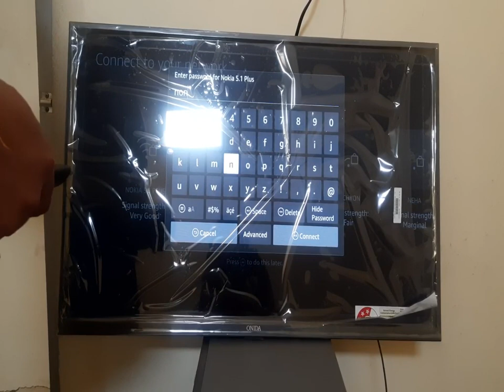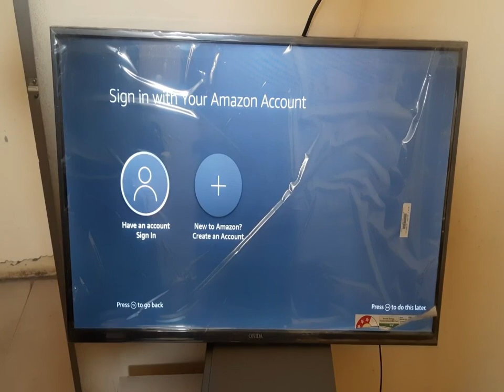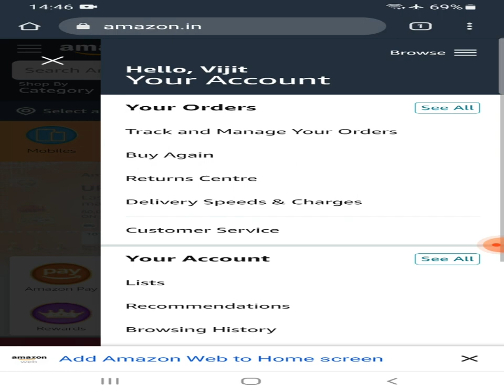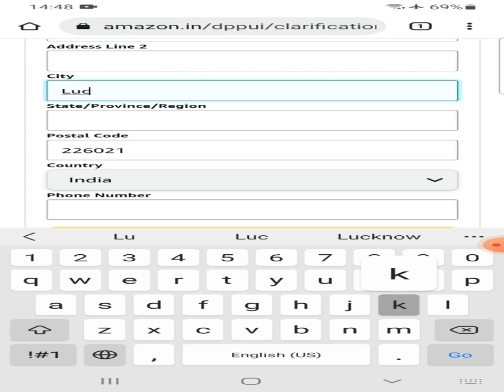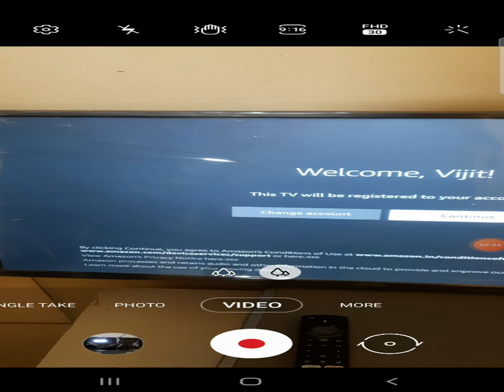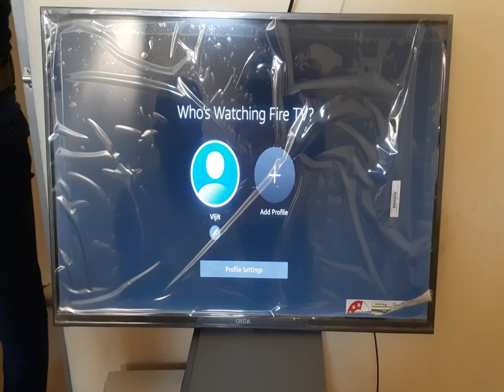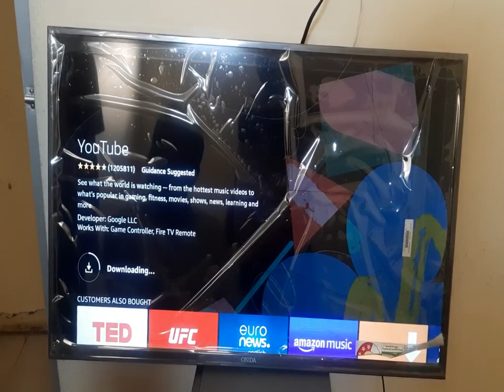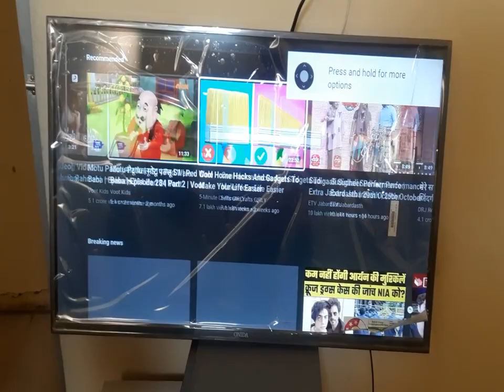Onida Fire TV Amazon Id Sign In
Have Amazon ID and sign in Onida Fire TV
Amajit Maurya